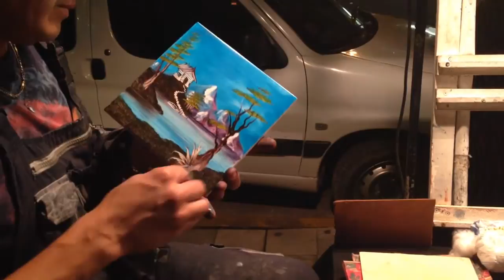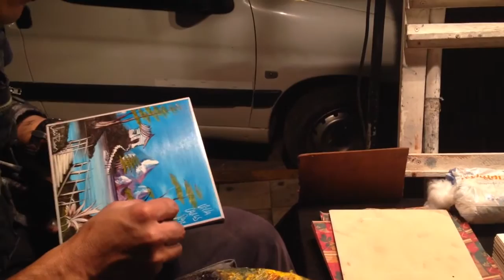Julio Torres. Pintor con las manos. Pintura en 3 minutos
Este artista pinta cuadros con sus manos sin pincel, usando los dedos, esponja y un palito. Pinta este paisaje en 3 minutos.